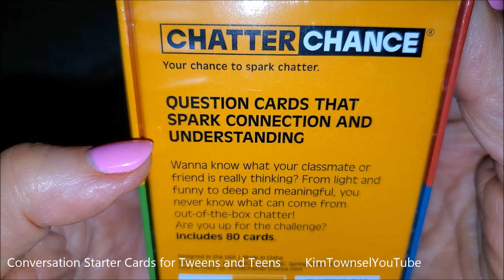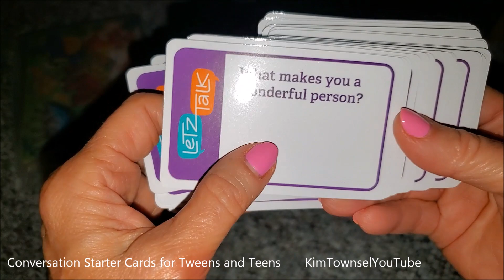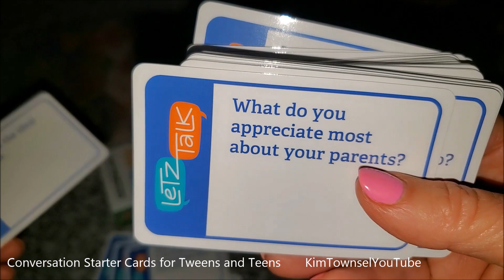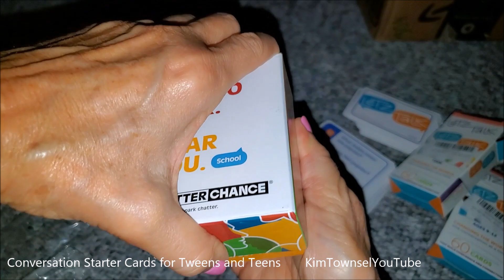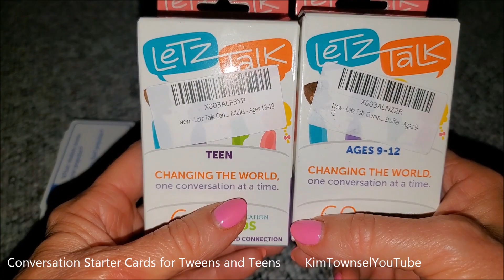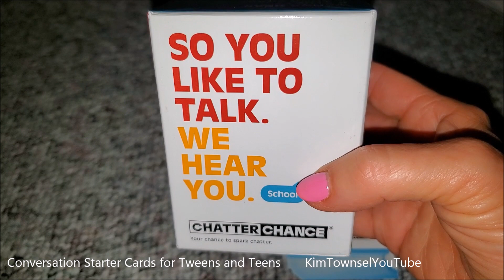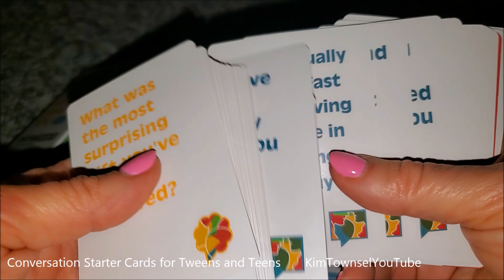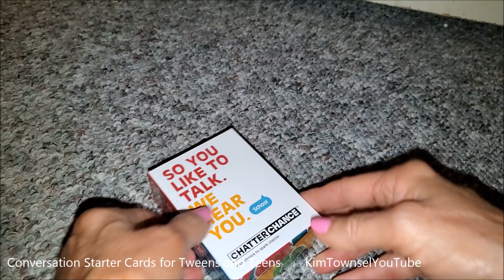Conversation Starter Cards for Tweens and Teens | ChatterChance and Letz Talk | KimTownselYouTube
I bought these card sets to help my middle-schoolers begin and have conversations with classmates with whom they might not communicate. We had fun using these and I definitely will use them again.
ChatterChance School: Conversation Card Games - Learning Educational Fun Game for Kids Teens Teacher Classroom for Elementary & Middle School - 80 Thought Provoking Cards
Letz Talk Conversation Cards for Teens - Communication Topics, Conversation Starters - Build Confidence & Emotional Intelligence, Family Games for Kids and Adults - Ages 13-18
Letz Talk Communication Cards for Kids - Conversation Cards to Build Confidence & Emotional Intelligence, Family Games for Kids and Adults, Game Night Card Game - Ages 9-12

Litchfield Middle School FCS Wish List
YouTube is free!!! Just me expressing my thoughts and opinions.
Overview 0:00
Unboxing and Product Details 0:24
Issue with Box 1:39
Recap: How I Use and Different Cards 7:35
Another Issue with the Empty Box 9:31
Links may provide ads or earned commissions.